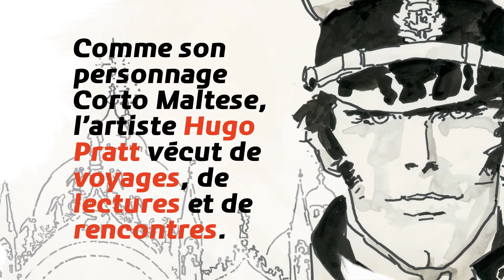Amazonies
Hugo Pratt, lignes d'horizon. Une exposition temporaire au musée des Confluences du 7 avril 2018 au 24 mars 2019

Plongez dans l’univers d’Hugo Pratt, cet artiste qui a marqué durablement le paysage de la bande dessinée en donnant naissance à Corto Maltese, le marin romantique ; incarnation parfaite de l’anti héros.

Hugo Pratt À l’image de Corto, Hugo vécut intensément : de voyages, de lectures et de rencontres. Des thèmes qui sont autant d’escales dans un parcours d’exposition au long cours ; immersif, presque initiatique.

Du « Grand Nord » au « Grand Océan », cette « littérature dessinée », ouverte sur le monde, dialogue avec les objets de collections présentés dans l’exposition.